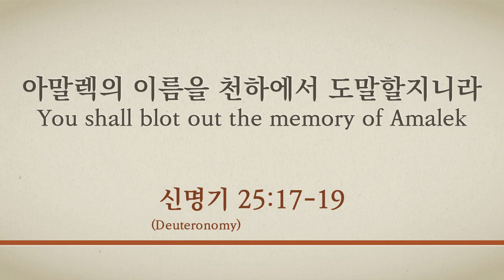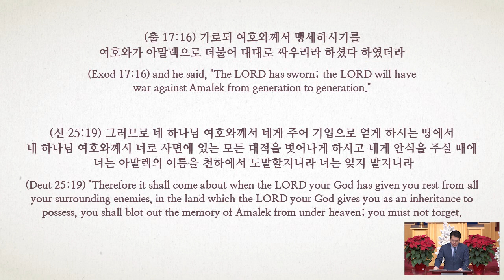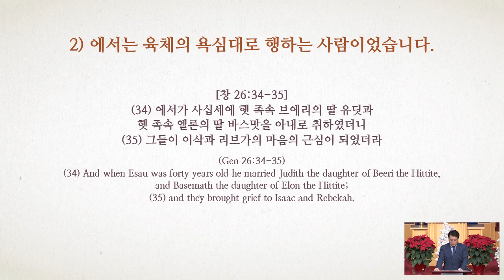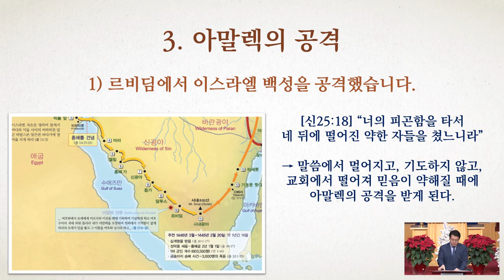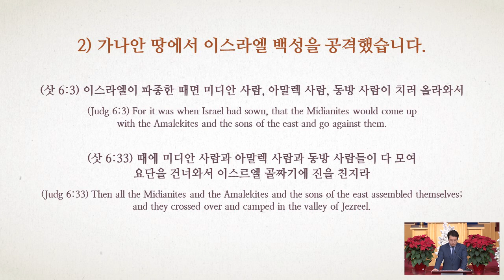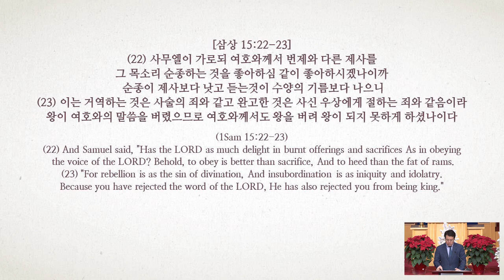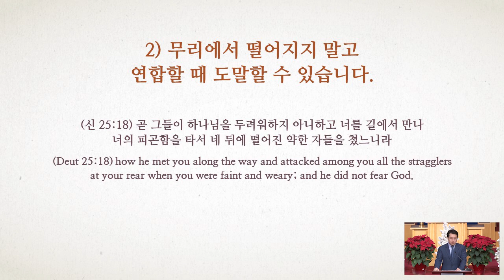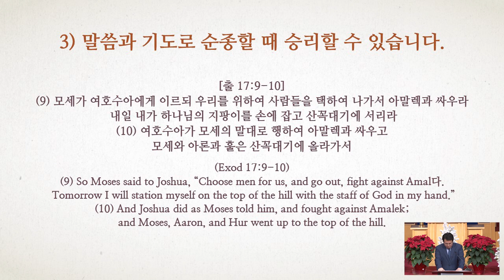12/08/2021 | 아말렉의 이름을 천하에서 도말할지니라 | 박진도 목사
제목: 아말렉의 이름을 천하에서 도말할지니라
본문: 신명기 25:17-19
설교: 박진도 목사

뉴욕 롱아일랜드 힉스빌에 위치한 늘푸른교회는 오직 예수 그리스도의 이름만을 높이는 교회입니다(빌립보서 1:20). 늘푸른교회는 오직 성경만을 하나님의 말씀으로 철두철미하게 믿는 교회입니다. 늘푸른교회는 오직 예수님이 우리를 사랑하심과 같이 서로 사랑하라는 예수님의 새 계명을 지키는 교회입니다(요한복음 13:34). 더 자세한 사항은 교회 홈페이지 을 방문해 주세요.